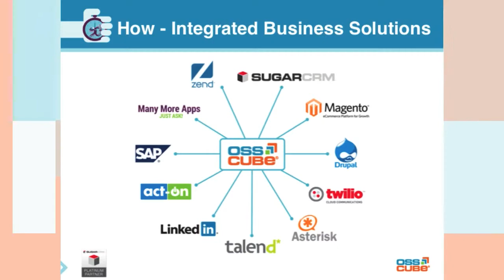About OSSCube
OSSCube® is a Global Software Solutions provider headquartered in Austin (TX), USA. OSSCube delivers integrated mission critical business solutions using open source technologies. The company has helped organizations around the world, ranging from Fortune 100 Corporations to High Tech startups to increase revenue and customer satisfaction while reducing costs and time to market. OSSCube offers a broad array of services ranging from Consulting, Elastic Virtual Development Resources, Mobile, Web and Custom Application Development, Product Support to Open Source Training.